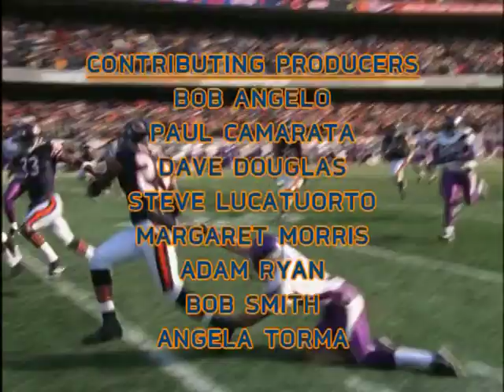The Chicago Bears 2005/2006 NFC Championship Season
The Chicago Bears 2005/2006 NFC Championship Season by NFL Films

The Chicago Bears' 2006 NFC Championship season was a memorable campaign that saw the team achieve notable success under head coach Lovie Smith. The regular season was marked by a stellar performance, as the Bears finished with a remarkable 13-3 record, securing the top seed in the NFC and a first-round bye in the playoffs. This success was built on a foundation of a dominant defense, known for its aggressive playmaking and led by standout players like Brian Urlacher, Lance Briggs, and Charles Tillman.

One of the defining moments of the regular season was the electrifying presence of rookie Devin Hester, whose explosive kickoff and punt return abilities added a dynamic dimension to the team. Hester's impact was particularly felt in a memorable game against the Arizona Cardinals, where he returned a punt and a kickoff for touchdowns, showcasing his game-changing speed and agility.

Entering the playoffs with high expectations, the Bears faced the Seattle Seahawks in the divisional round. In a dramatic and tightly contested game, the Bears emerged victorious, with a key highlight being Devin Hester's opening kickoff return for a touchdown. The win propelled the Bears to the NFC Championship Game, a significant milestone for the franchise as it marked their first appearance in the conference title game since the 1988 season.

The NFC Championship Game, played on January 21, 2007, at Soldier Field in Chicago, was a highly anticipated matchup against the New Orleans Saints. Despite the Bears' formidable defense, they were unable to overcome the Saints, ultimately falling short with a 39-14 loss. The defeat denied the Bears a trip to Super Bowl XLI, where the Saints went on to capture the championship by defeating the Indianapolis Colts.

While the season ended with disappointment in the NFC Championship Game, the Chicago Bears' 2006 campaign is remembered as a significant and successful one. The team's strong regular-season performance, defensive prowess, and the emergence of young talents like Devin Hester left a lasting impact on the franchise and its fans, laying the groundwork for future seasons.

The 2006 season was the Chicago Bears' 87th in the National Football League (NFL). The team improved on their 11–5 record from 2005 and finished with a 13–3 record; the best in the NFC. The Bears retained their NFC North divisional title and won the NFC Championship against the New Orleans Saints on January 21, 2007. The Bears played the Indianapolis Colts in Super Bowl XLI, where they lost 29–17. The team finished the 2006 NFL season tied for second in points scored and third in points allowed.

Due to the NFL's scheduling formula, the Bears played 6 intra-division games, posting a record of 5–1. Because of rotating cycle scheduling, the Bears matched up against all four teams in the AFC East (going 2–2) and NFC West (going 4–0). In the remaining games, the Bears played the NFC's other reigning division winners, the Tampa Bay Buccaneers and New York Giants, posting a record of 2–0. During the entire season, the Bears played 10 games at home, 8 games on the road, and 1 game at a neutral field for the Super Bowl. Including the playoffs and Super Bowl, the Bears finished with a record of 15–4.

Noteworthy football stories for the 2006 season were replacing retired cornerback and kick returner Jerry Azumah, the quarterback controversy between productive but inconsistent and potentially fragile Rex Grossman and veteran free agent Brian Griese, the record-setting returns by Devin Hester, Bernard Berrian's breakout season, competition between the Bears' running backs (Cedric Benson and Thomas Jones), and 5th round draft pick Mark Anderson's 12 quarterback sacks as a rookie.

The Chicago Bears' 2006 NFL Draft picks drew much criticism from various Bears' fans and local sports critics. After injuries plagued the Bears' offensive depth chart, the team finished the 2005 NFL season ranked 31st in passing yardage per game. Many fans assumed that the Bears would draft a tight end or wide receiver to improve the offense. However, Jerry Angelo and Lovie Smith surprised the media by trading away the Bears' first-round draft pick and drafting five defensive players. Devin Hester was drafted to fill the void left by former cornerback Jerry Azumah and punt returner Bobby Wade, while Danieal Manning could provide additional depth to the Bears' secondary while also being potentially available for punt and kick returns, as his highest prospect grade came in kick returning. Additionally, Anderson and Dvoracek were drafted to add depth to the Bears' defensive line.